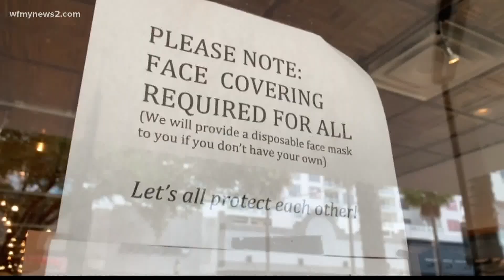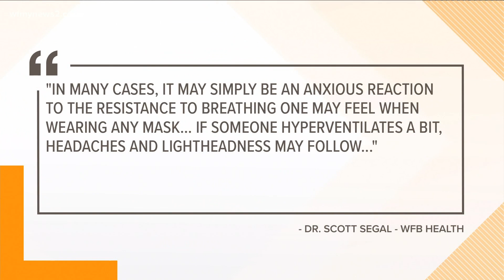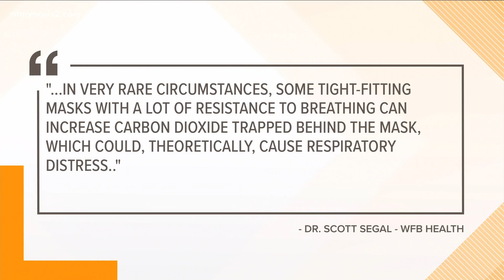VERIFY: Masks don't affect oxygen, but here's why you might feel breathless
If masks are safe, why do some people experience breathlessness or headaches? Two Triad doctors VERIFY.